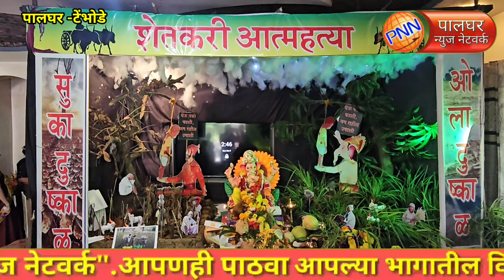पालघर-टेंभोडे || गणपती बाप्पाच्या देखाव्यात शेतकऱ्यांच्या परिस्थिती बाबत लक्षवेधी सामाजिक संदेश